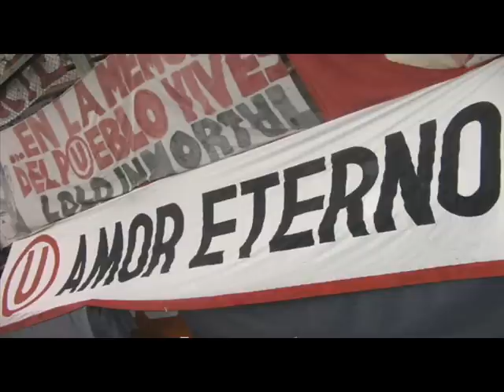Universitario de Deportes-Himno de Universitario(acompañad de arenga crema)